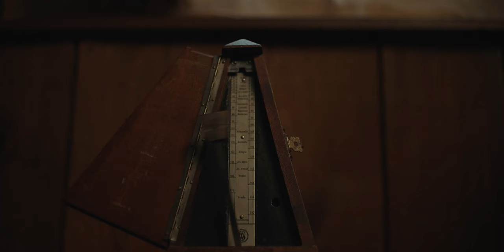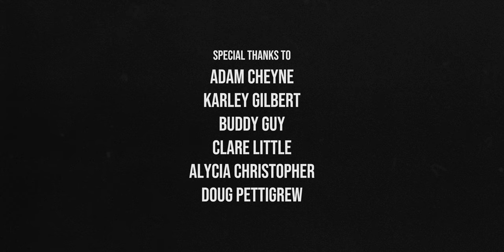There's Nothing Else | Award-Winning Short Film (2021)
THERE'S NOTHING ELSE (Matt Little, 2021)

A young man, desperate to become truly great at the guitar, goes to unsettling lengths to achieve his goal when he starts to suspect his Instructor is hiding a mystical secret...

STARRING
Derek - MARC DURKEE
Guitar Instructor - VARUN GURU

KEY CREW
Writen, Directed by MATT LITTLE
Producer MATT LITTLE
DoP JACK LEAHY
Assistant Camera RILEY TURNER
Editor CAMERON KENNEDY
Sound OLIVA KIND
Art Department KATE VAN MEERVELD

OFFICIAL SELECTIONS & AWARDS
- Cannes Shorts - BEST DIRECTOR
- Cannes Shorts - BEST DRAMA - NOMINEE
- Lacorne International Film Festival - BEST PRODUCTION
- Paris Cinema Awards - BEST ORIGINAL SCREENPLAY
- Golden Horse International Film Festival - SPECIAL JURY AWARD
- Stockholm City Film Festival - SEMIFINALIST
- Los Angeles Short Film Festival - OFFICIAL SELECTION
- Cinematic European Film festival - OFFICIAL SELECTION
- Hollywood Monthly Film Festival - OFFICIAL SELECTION

Shot in Nova Scotia, Canada